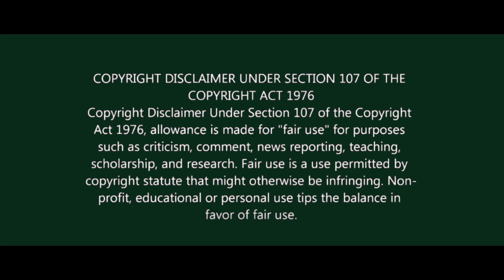If Money Heist taken in India | kannadiman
Money Heist (Spanish: La casa de papel, transl. The House of Paper) is a Spanish television heist crime drama series.
Comment ur suggestion in comments.
CUTS and MIXING  :
Rakesh Murugadoss